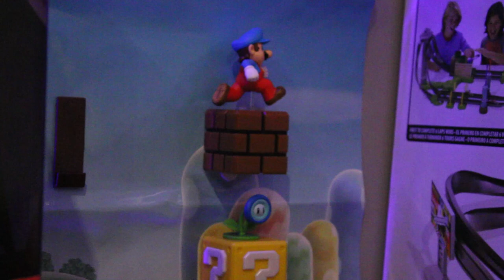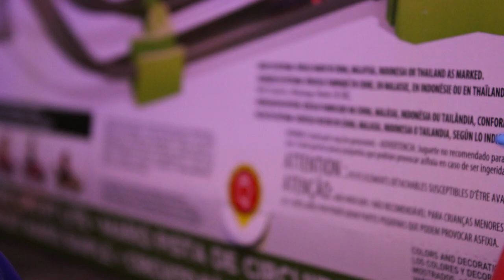Enter Chaos Sonic! [NRG]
Sonic, Shadow, and Magikoopa are in for the fight of their lives! Chaos Sonic is here to bring havoc! L̸̡͎͛̇͗̀̌ę̸͈̭̝̜͒͠t̵͔̬̩̝̺̣̣̲̰͆́̽̊͐̈́̓́̓̋͘̕͜͝'̴̡̀͌̀͆s̴̢̪̳̥͍͒̍͊̂̈́͋̈́͌̍̊́͝ͅ ̵̥̝͓̫̯̼̗̞̟͆̏͗̓͂̈́͝š̶̯͕̼̘̥̙̒è̸̡̛̥̊̍̎̊͐͛̆̾̈͐̈́̑e̴̟̙̦͇͉̖̗̤͓̻̓̐͐͒̂̃͑̉͘̚͜͠͝ ̴̡̭͍̦͉̱͑̎̒̽̿̆͂͑̚̕͝y̸̧̱̻̙̞̗͈͖̪͌̍o̴̙̟̺̒͑̀̂̈́̍̃́̕͝u̵̮͕̒̃̕ ̸͇͕̰̮͒͐̈́͆̽̉͘b̶̗̼̠̳̲̮̿̅̀͜͝ͅͅĕ̴͚͓̍͑͋͛̓̎̋̇͂̈̊͝ͅȧ̴͍͖̬͔̺͉̻͉̭̬͎̩͌̏̃̍̋̆̾͐̔̊͑̕͘͝ẗ̴̻̭̖̻͕̣̣̋ͅ ̷̰̈̄́̍̀̄͑̿̂͋̍̓͠͝͠ţ̶̢̡̨̛͙͈̜̬̳̞̥͇̹͉́̈̈́̆̋̈̾͒̐̐̍̕͝ḩ̷̥̘̬͖̯̳̉̓͒͒́̈́̅̋͂̚͠i̸̡̭͉̟͚̠̩͖̘͗̉̒́͛̌͜͠s̷̛͍̙̮̝͌!̵̬̝̖͕̟̗͔̾̎̊̈͊̑̔̽̏͜͜͜

Voice Actors;
NICKRICKGames as Sonic + Shadow + Chaos Sonic

reepseep: Doesn't have a channel